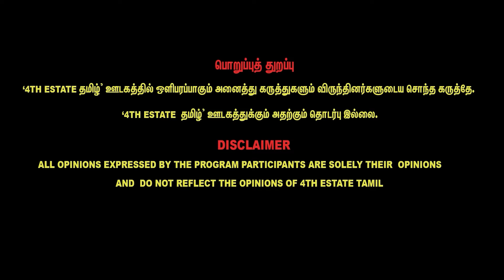விஜய் - திருமா - சீமான் | 2026இல் கூட்டணி ஆட்சி? | Felix Gerald Interview about vijay seeman thiruma